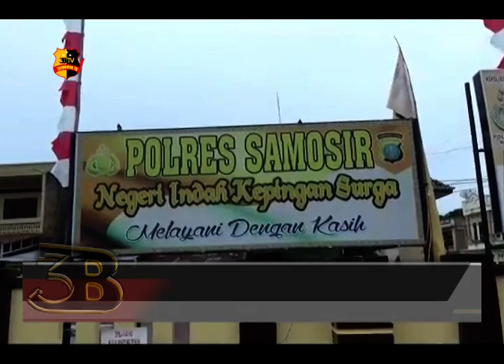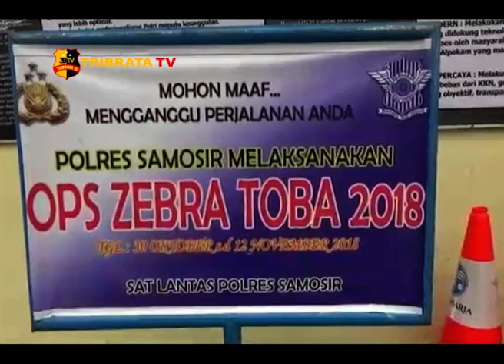OPERASI ZEBRA TOBA 2018 POLRES SAMOSIR